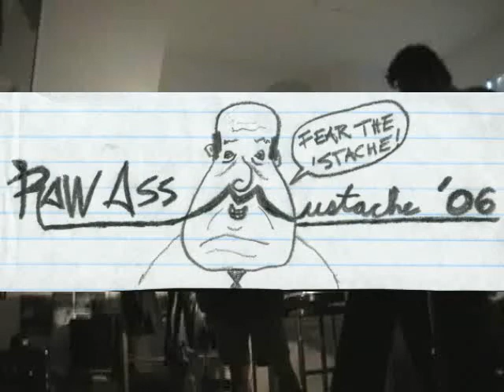The Fuckrats - Bark at the Moon (live)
Bark at the Moon (Ozzy Osbourne) performed by the Fuckrats at the Raw Ass Mustache '06.